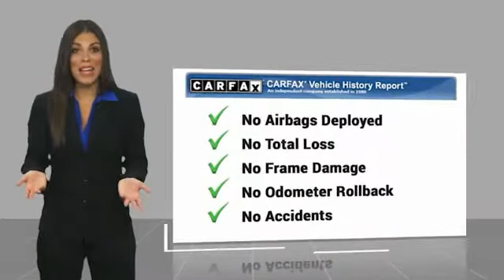2020 BMW 3 Series 330i UsedNew or Used 60488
2020 BMW 3 Series 330i

This Alpine White 2020 BMW 3 Series 330i might be just the sedan for you.  For a good-looking vehicle from the inside out, this sedan features a beautiful alpine white exterior along with a canberra beige interior.  Don't regret waiting on this one!